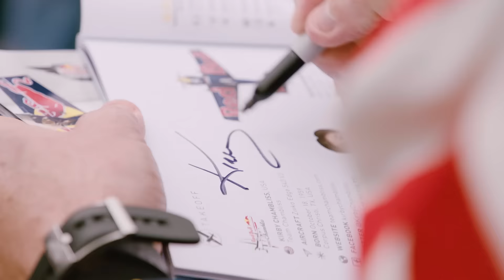Best of the 2016 Red Bull Air Race Indianapolis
Check out some of the best highlights from the entire weekend at the Indianapolis Motor Speedway for the 2016 Red Bull Air Race.